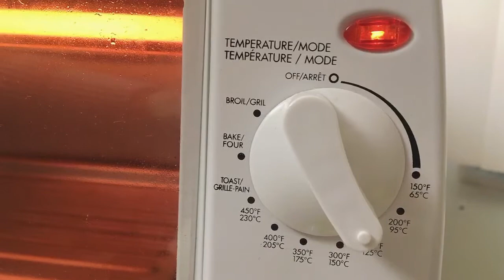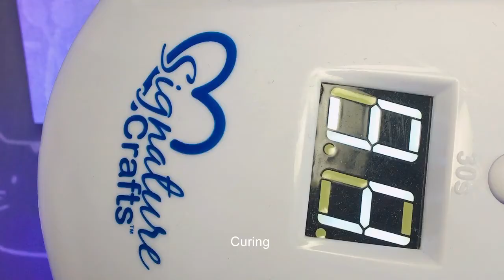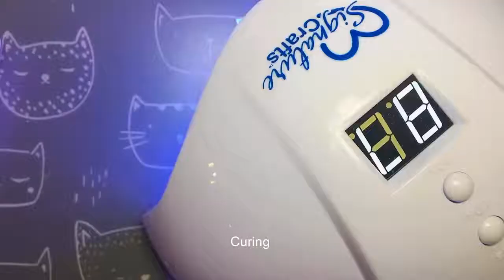Polymer clay & UV resin ┃ DIY gift ┃ Vintage heart key pendant / keychain┃軟陶+UV滴膠 復古心形鑰匙吊墜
Made a vintage heart key pendant with polymer clay and resin. In this video, I showed you how to make a hollow pendant frame from polymer clay.  .

【Materials I use in this video】
Clay: Polymer Clay - Fimo
Paint: Acrylic paint
Resin: High gloss UV Resin
Resin opaque dye - purple
Bakeable adhesive: Sculpey - bake & bond
Bakeable, smooth surface: Ceramic dish
Craft UV light
Lint roller paper
Glitter
tape

【Baking time】
According to the manufacturer's instructions, my own experience is to adjust the baking time according to the oven used and the size of the pieces.

             2. “Clear sky”